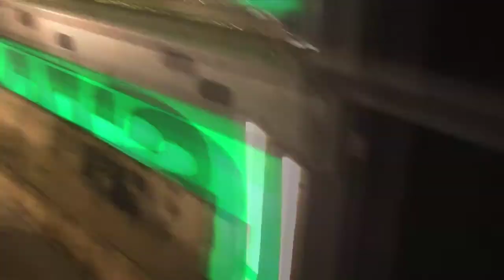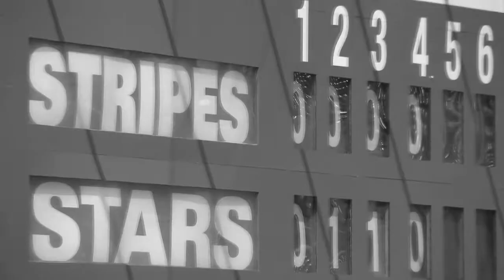USA Baseball Coordinator Testimonials - Jared Bodary (Inside the Blue Monster)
Go inside the Blue Monster and its manual scoreboard at the Durham Bulls Athletic Park with Operations Coordinator Jared Bodary of USA Baseball.